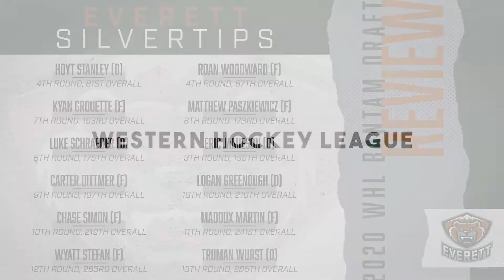2020 WHL Bantam Draft Review || Everett Silvertips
The Everett Silvertips made 12 selections at the 2020 WHL Bantam Draft, looking to both sides of the border for future talent within the Club.

Feeling social?